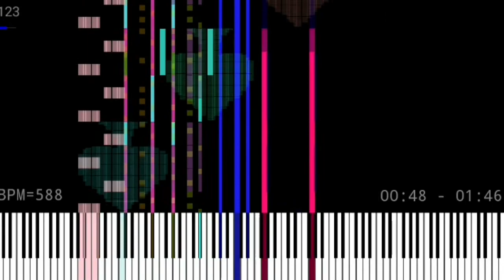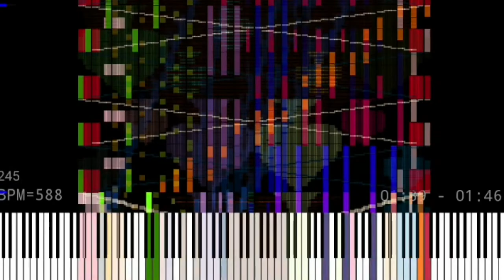Dertarune - chaos king 486000+ нот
автор: MusiMasta
Ноты: 486708